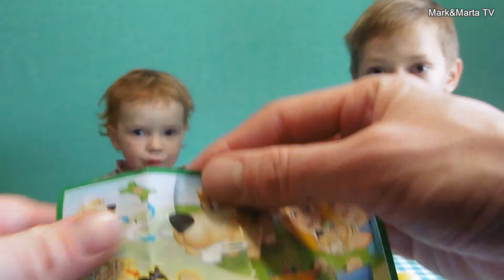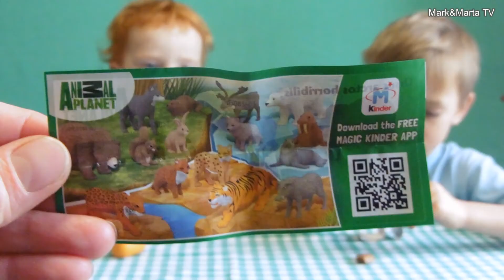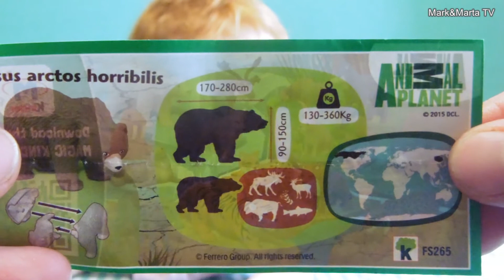Kinder Surprise Egg Toys Киндер сюрприз